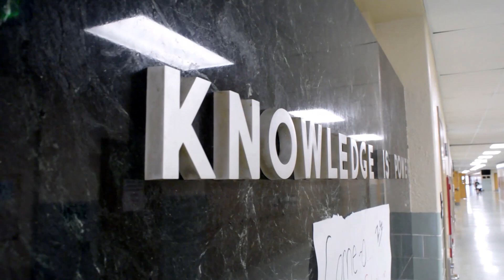Indiana High School brings in Teen Mental Health Motivational Speaker Jeff Yalden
Teen Mental Health Motivational Speaker, Jeff Yalden visits Clinton Central High School. This school has had its share of loss and emotional trauma and to bring the students and staff back to normal they invited teen mental health expert, Jeff Yalden. Jeff is the author of the best-selling book, Teen Suicide: The WHY Behind America's Suicide Epidemic.